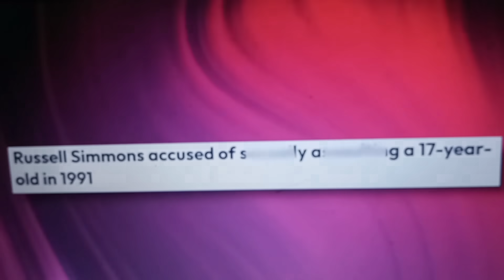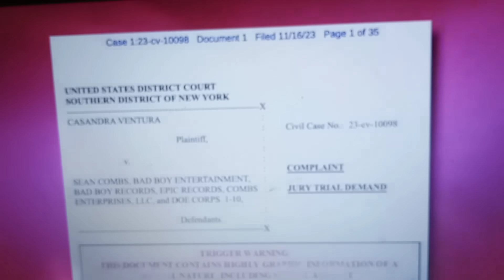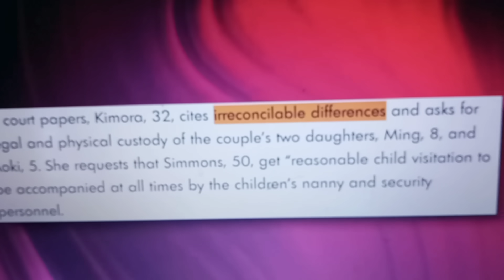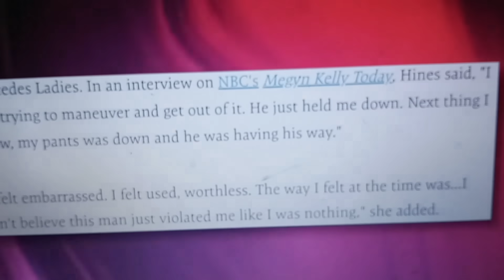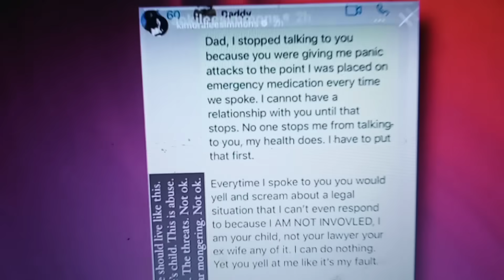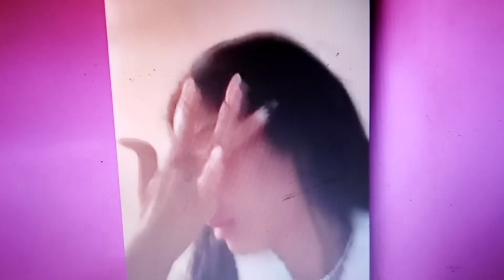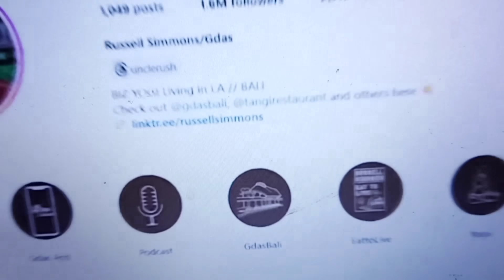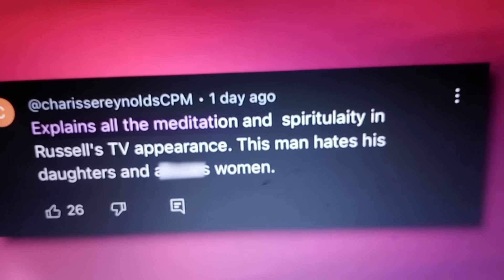Kimora Lee Just Exposed Russel Simmons, Puff Diddy, & Harvey Weinstein, on Trafficking Young Girls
City of Chester News Tvt